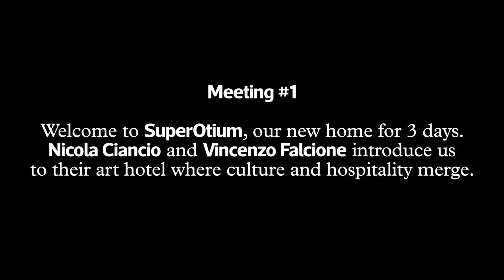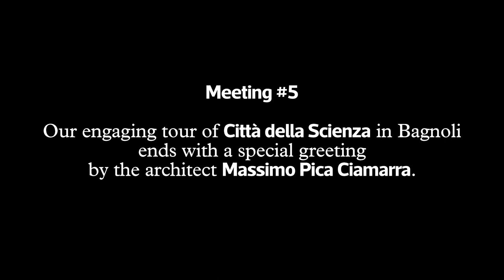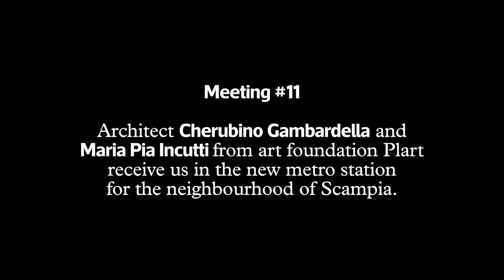Urban Creative City-break #11 — Naples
Our UCCB in Naples has been be full of surprises, we explored the city from a new perspective. Guided by the main figures of local entrepreneurship, we discovered the places of the contemporary Naples that make it the new hotspot of social and technological innovation in Southern Italy, a true outpost for the whole Southern Europe.

Featuring:
Gambardella Architetti, Apple Developer Academy, Buzzoole, Gnosis Progetti, Od’a officina d’architettura, Vulcanica Architettura, Città Moderna Spa, Intolab, SuperOptium, Città della Scienza, Quartiere Intelligente, Parco dei Murales/INWARD, 137A